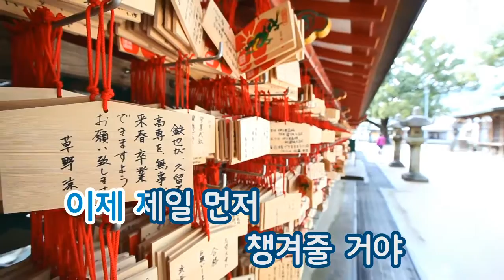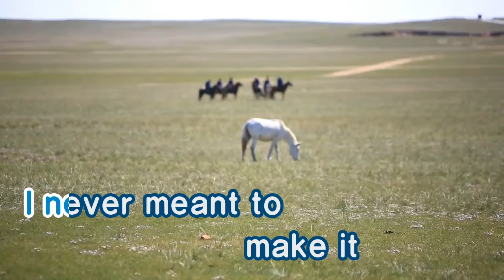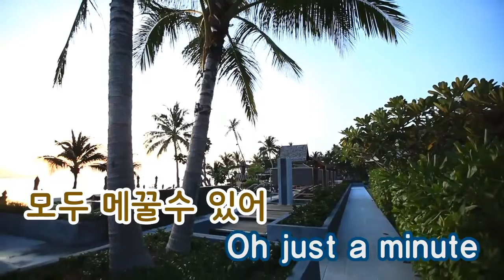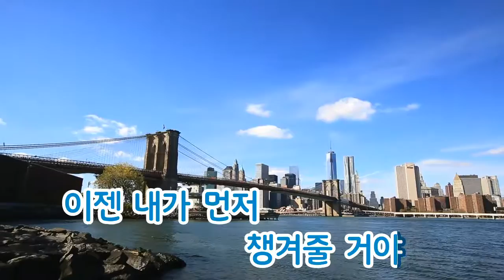[TJ노래방] 미역국 - 팬텀 / TJ Karaoke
Seaweed Soup - Phantom -- TJ Karaoke Song NO. 35687
미역국 - 팬텀 -- TJ노래방 곡번호 35687

▶ ZillerSong Mobile : Android/IOS
▶ K-POP STAR Global Package : Android/IOS
▶ TJ TV Karaoke (Korean ONLY) : KT OllehTV , LG U+TV, SK BTV